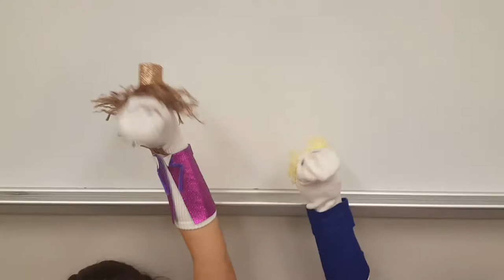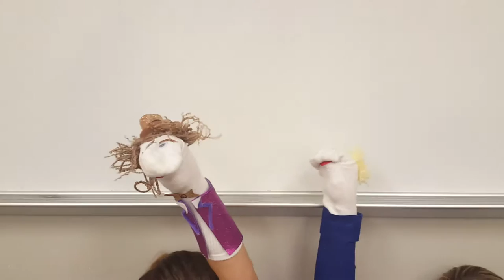Episode 5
Implementing Process Part One: Chocolate Improvement Project